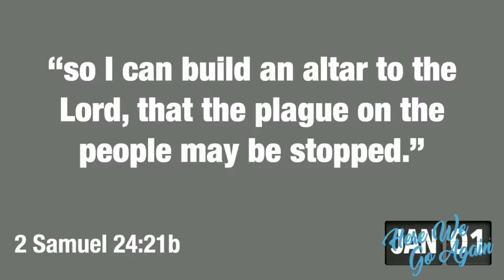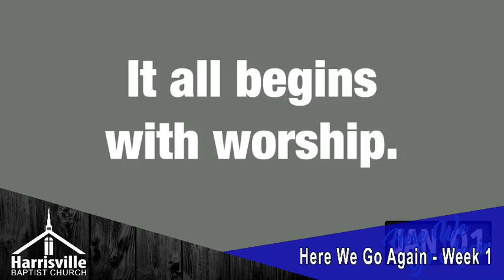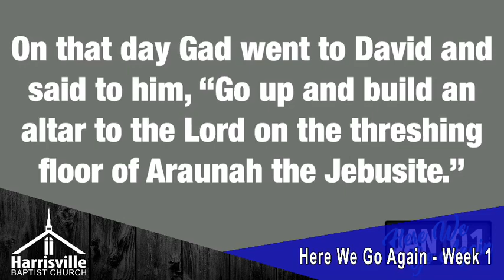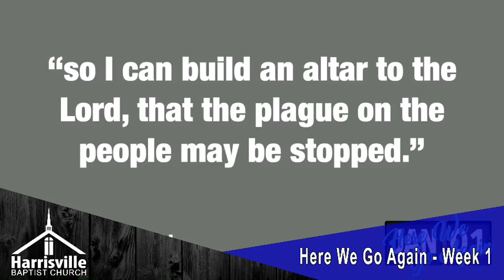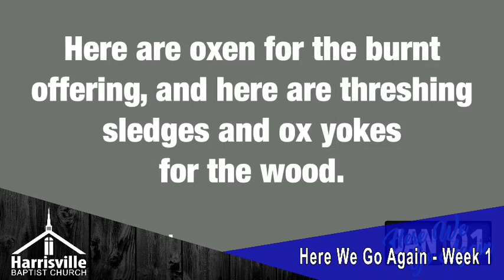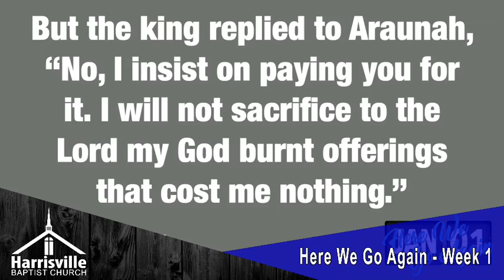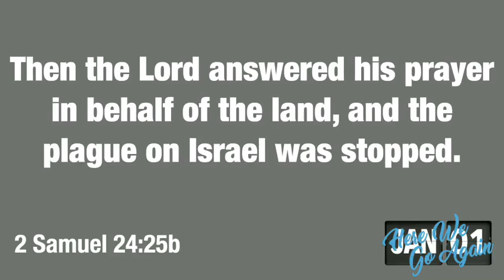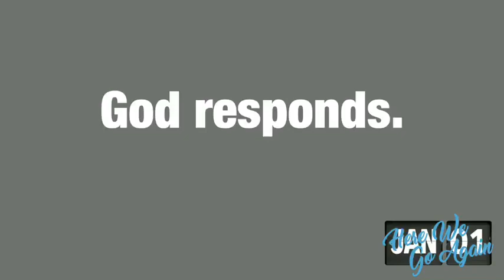Here We Go Again - Week 1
New begin our New Year's sermon series.